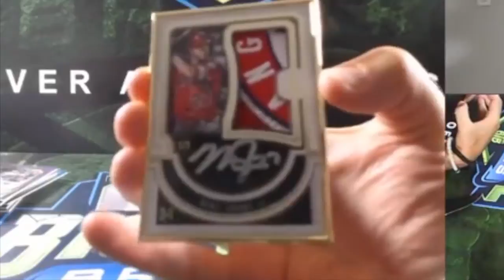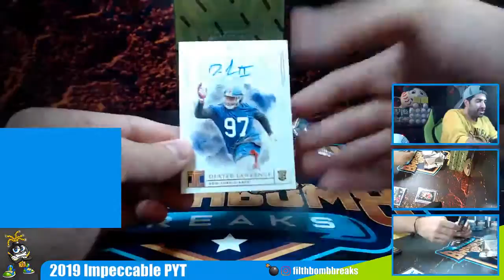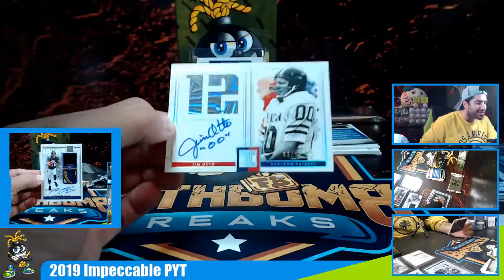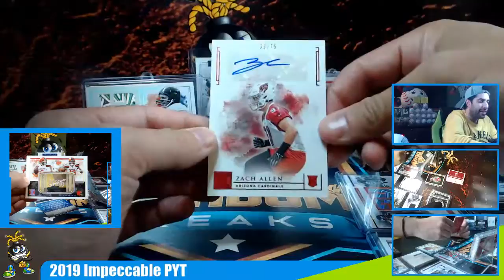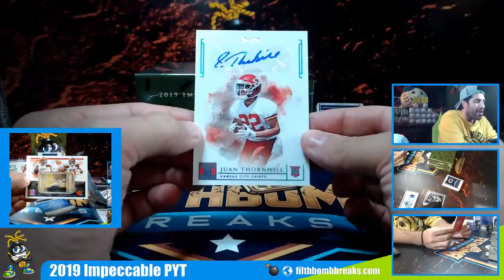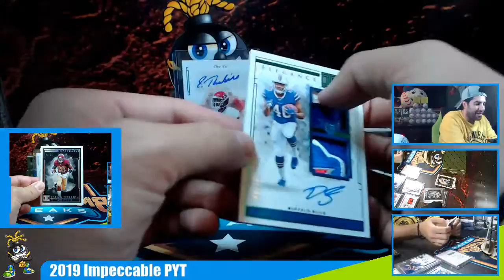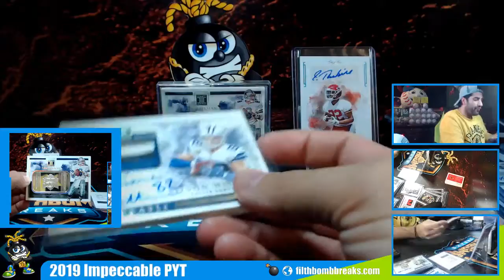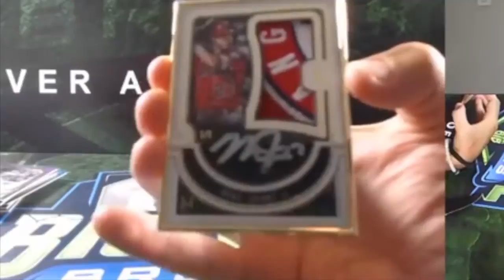2019 Impeccable PYT